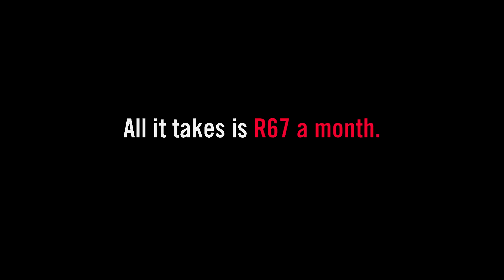Honour Tata Madiba's legacy by helping us Father A Nation.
All it takes is R67 a month.